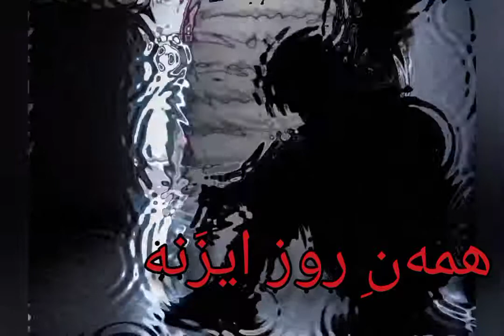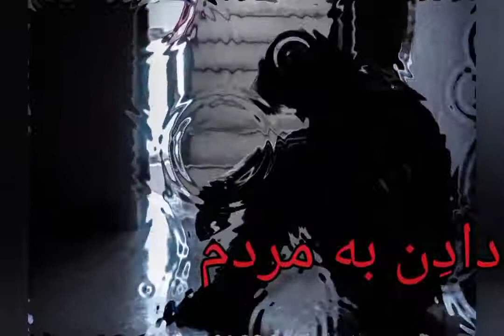bi vafa بی‌وفا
موسیقی محلی بختباری

یه شوی نیمه شوی
نیمه زِ شوگار
دل گریبونم گرد
سی دیدن یار